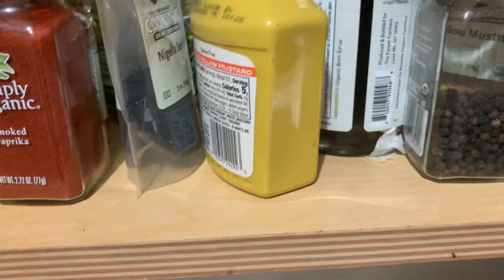Bon Salad 🥗 Pou Le ou Vle Byen Ak Mari’w ou Madanm Ou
1- Stimulus Politic American Senat ak House Lan - Loi Ak Pwogram Pou Ede Moun

2-Roth IRA, 401K, Stock market  investment

6- SNAP/HOUSING/Section 8

7-Manje sante

8-Men link pou klas exercise la 👉🏾 nou konmanse a 6:00 round chak jou

1-Le ou monte sou klas lan